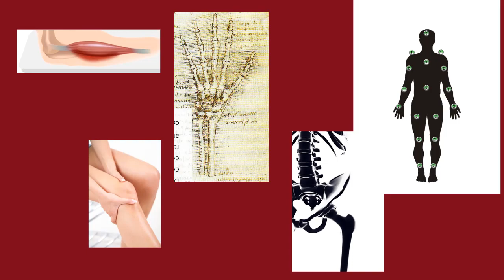Bem-vindos ao canal de Medicina, Reumatismos e Autoimunidade do Doutor von Mühlen.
Livros recomendados:
21 Lições para o Século 21
O Amor nos Tempos do Cólera
Ensaio Sobre a Cegueira
A História da Gripe Espanhola
A História da Humanidade Contada Pelos Vírus
Compras acima geram pequena receita ao canal, SEM CUSTO EXTRA para você. O Dr. von Mühlen agradece.

Teleconsulta com o Dr. von Mühlen